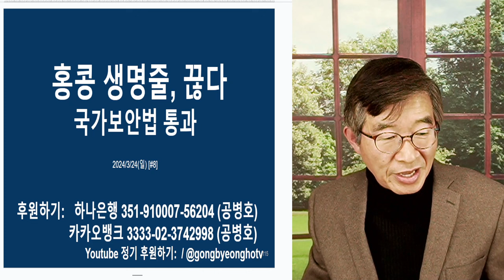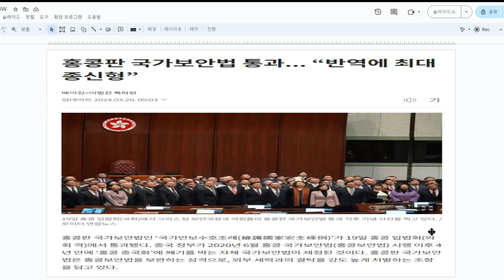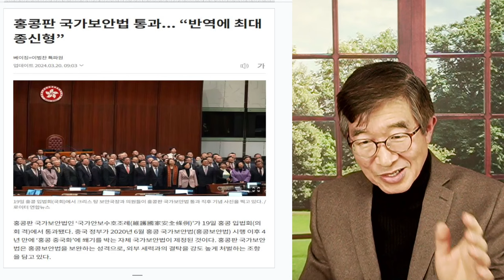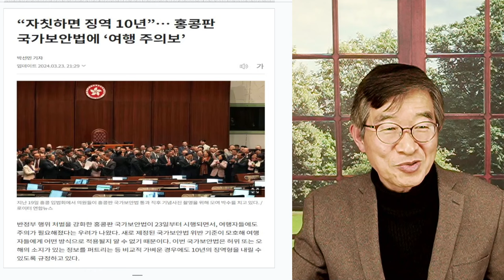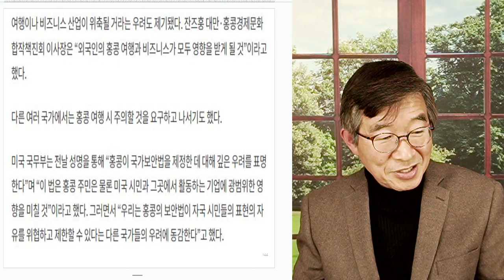홍콩, 눈물 / 국가보안법 통과 / 철저한 통제사회로 가다 / 어찌할 수 없는 사람들, 굴종하거나 떠나거나 [공병호TV]